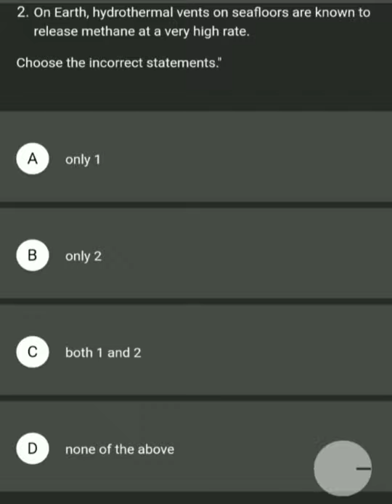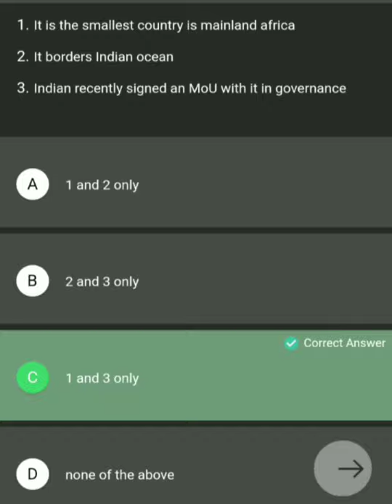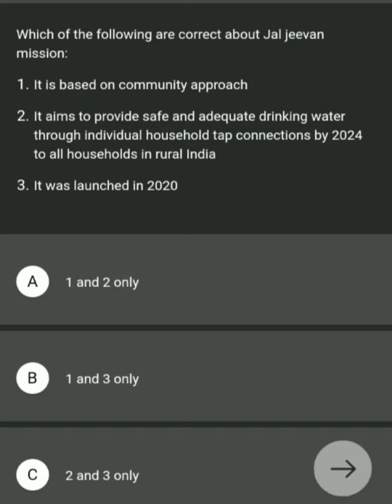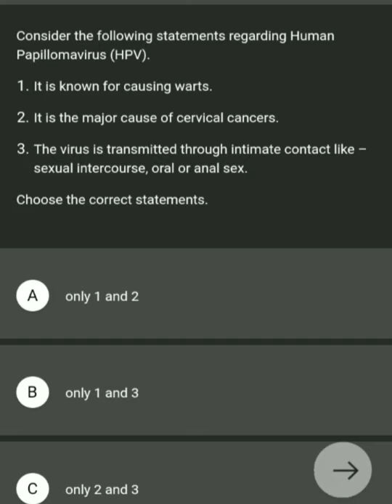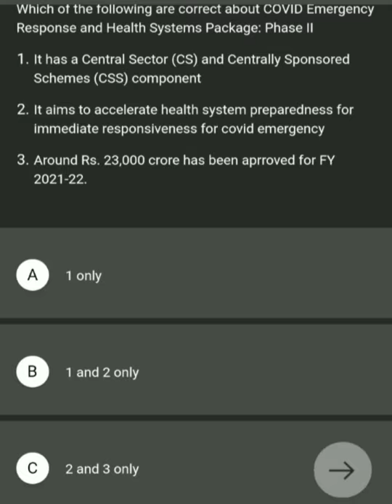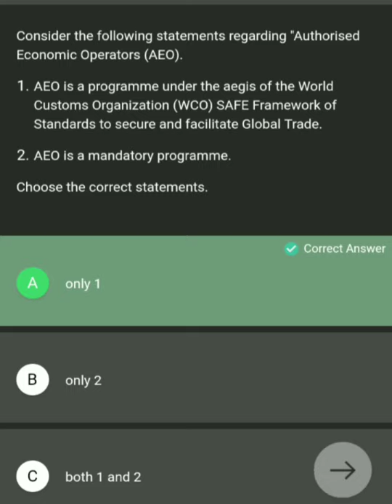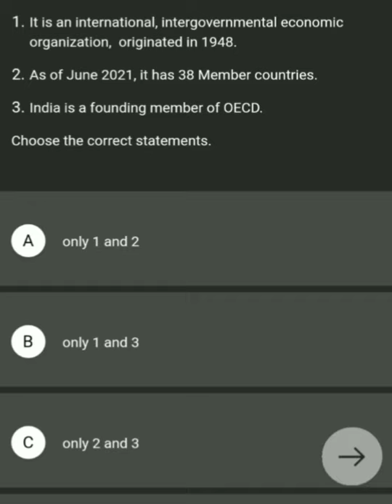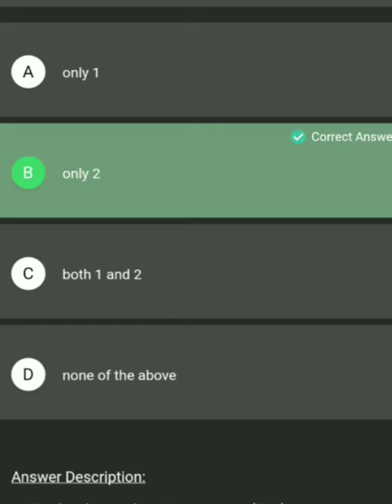Daily Current Affairs MCQs 10 July 21 | For all competitive exams JKSSB SSC UPSC JKPSC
Daily Current Affairs MCQs 10 July 21 |Current Affairs for all competitive exams JKSSB SSC UPSC JKPSC